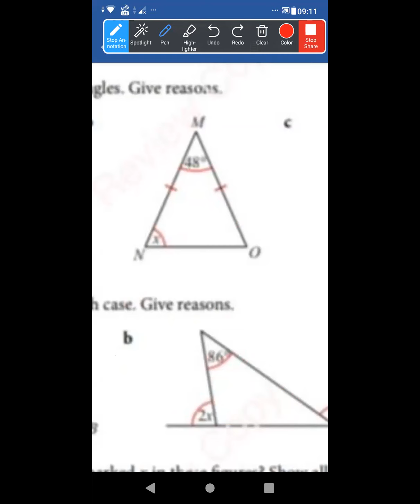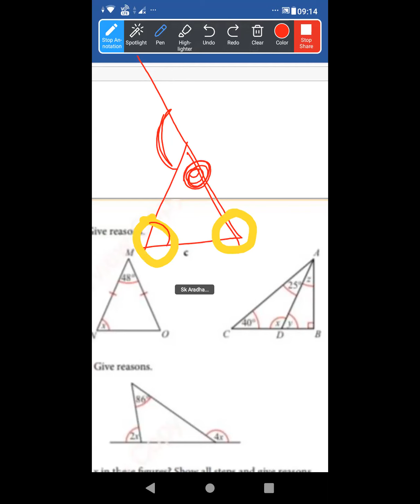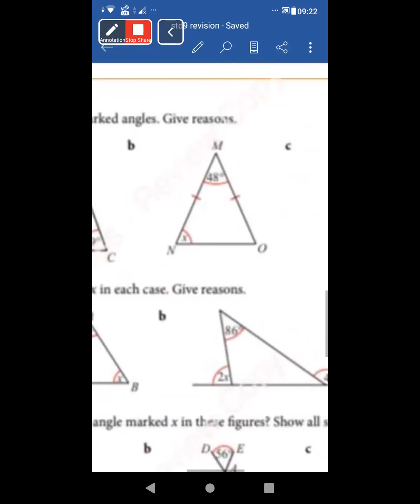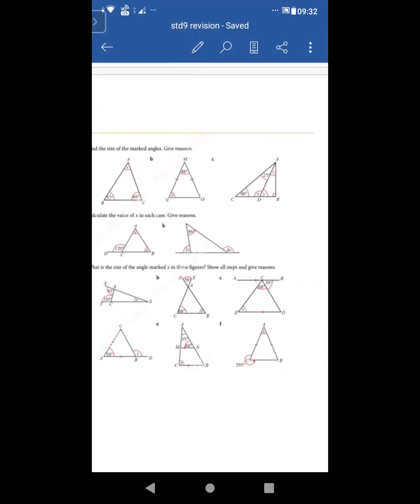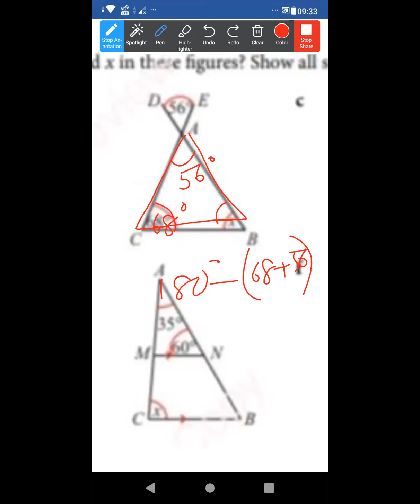17 06 2021 grade9 maths